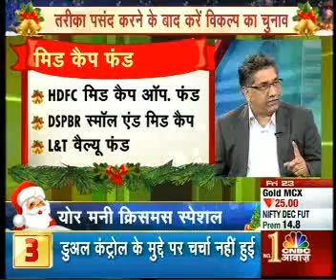HEMANT RUSTAGI, CEO WISEINVEST ADVISORS ON CNBC AWAAZ YOUR MONEY 23122016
Hemant Rustagi, CEO Wiseinvest Advisors, giving investment tips on Christmas Eve. To know more about various investment options & financial planning, visit us